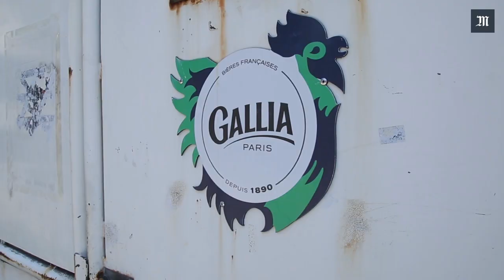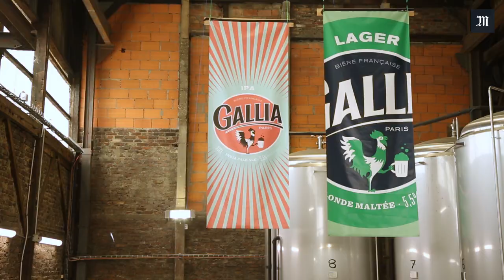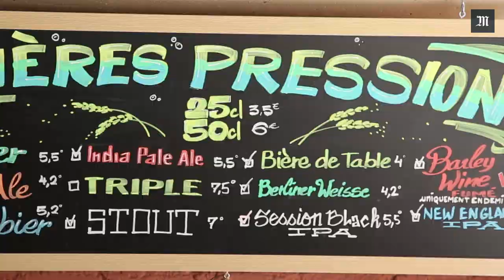D'où vient l'IPA, cette bière amère si populaire ?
L'IPA, cette bière amère et forte en alcool est de plus  en plus présente dans les bars et chez les cavistes à bière. À l'origine, au XVIIIe siècle, les anglais avaient rajouté du houblon dans leur bière classique pour pouvoir cette boisson de première nécessité dans leur colonie indienne. Mais depuis, l'India Pale Ale a fait du chemin, explication en 4 minutes de l'histoire du breuvage si prisé par les amateurs de bière.